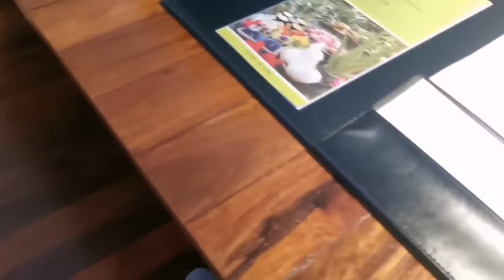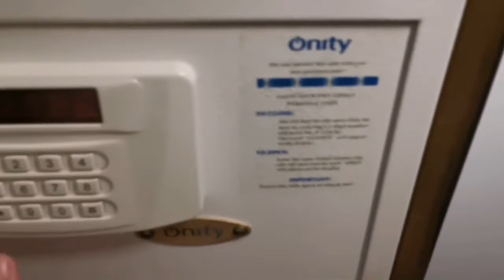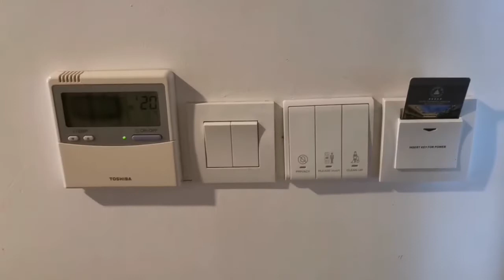Amazing Hotel Room Luxury Boutique | Best Hotel In SR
Amazing Hotel Room Luxury Boutique | Best Hotel In SR wow Unbearable Hotel 2022